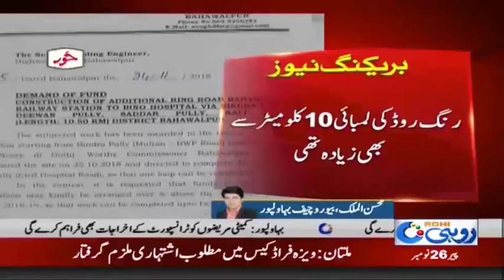Bahawalpur Ring Road project delayed | Rohi